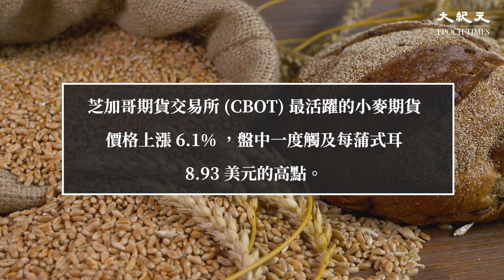周一（31日）俄羅斯再次轟炸烏克蘭多地的能源設施，導致首度基輔的八成居民斷水。同時，因為俄羅斯暫停兩國糧食出口協議，小麥，玉米和大豆期貨價格上漲。